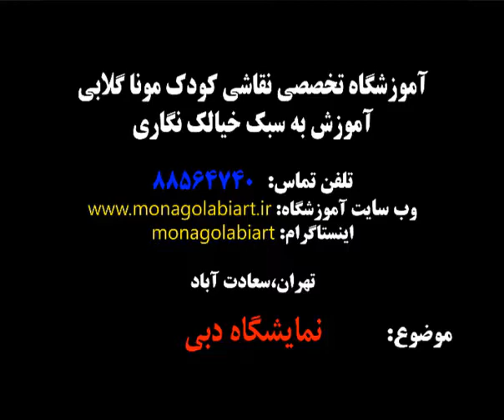کلاس آنلاین نقاشی کودک،موناگلابی،بوشهر،البرز،خراسان رضوی،مازندران